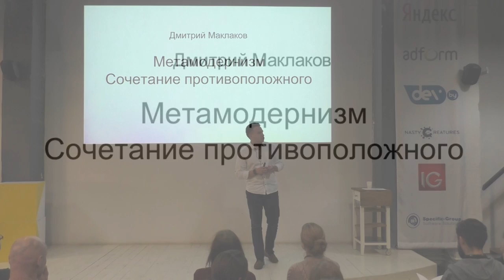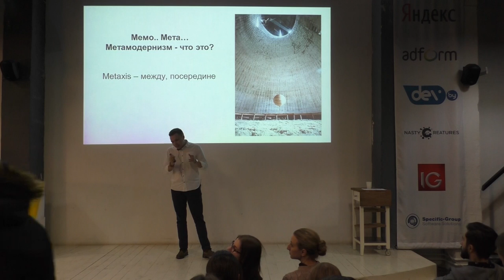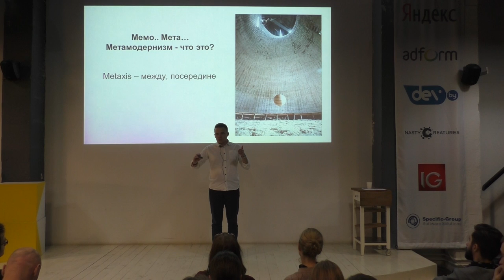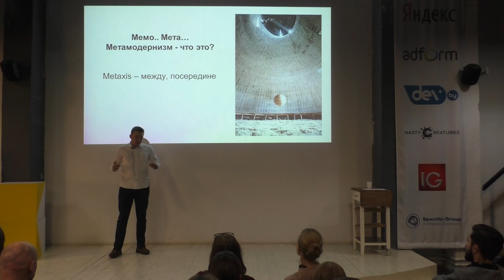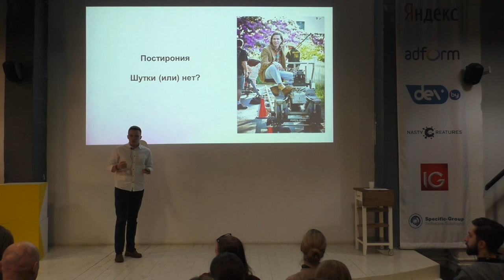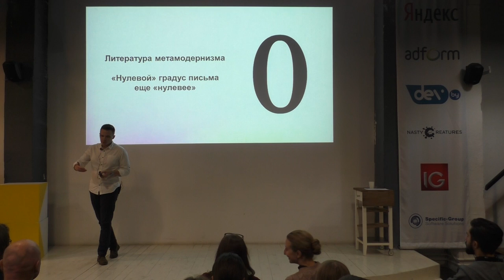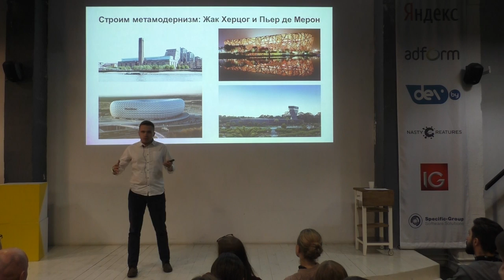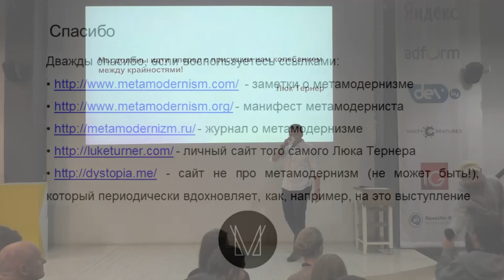Дмитрий Маклаков - Метамодернизм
Дмитрий Маклаков – бизнес-аналитик.

Тема: "Метамодернизм. Сочетание противоположного"
Постмодернизм умер. Культура находится в состоянии перманентного колебания между пост- и классическим модерном. Так появляется метамодернизм.
Послушайте о рождении, становлении и светлом будущем главного культурного течения 21 века в этом выступлении.